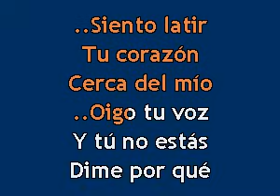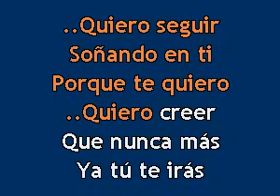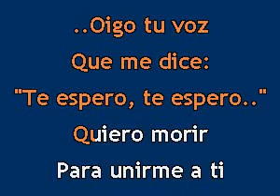Karaokanta - Javier Solís - Tu voz (CALIDAD PROFESIONAL)